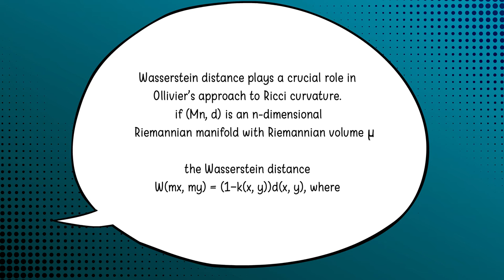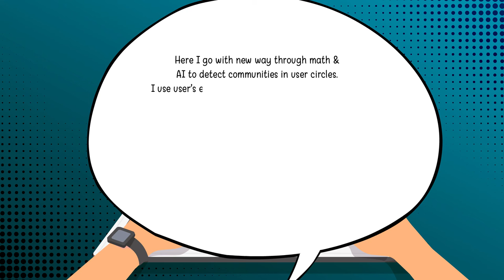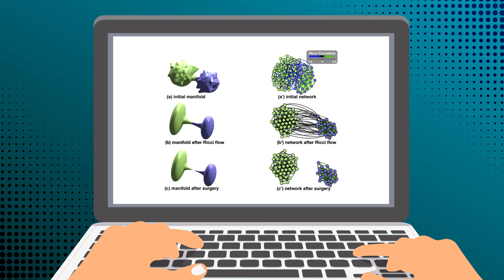Geometric Flows & Ricci Flow for network analysis & community detection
Topology & geometric flows have played an important part in the way we understand networks & network science. Ricci Flow was used as an important tool in solving Poincare Conjecture (unsolved topology problem for 100 years with $1 million prize in 2010). I came up with the first application of Ricci Flow on network data analysis in 2009 and discussed it with Aaron Naber in 2013 before ICM 2014 including Nash Entropy and Perelman Entropy. The geometric flows, Ricci flow (as Hamilton put it - curvature guided diffusion process) have the unique potential to help us how networks & even information flow in a given network evolves over time. This video depicts how Ricci Flow can help to view networks, sub-networks as topological objects & how communities can be detected in the given network using Ricci flow & surgery. I also use Ollivier's recent paper on Ricci Flow. Ollivier’s definition for metric graphs assumes a probability measure for each node and the Ricci curvature of an edge is related to the optimal transportation cost between two probability measures defined on the vertices of the edge.

The Ricci flow introduces deformation in a Riemannian manifold & coverts into neck pinching singularity. When the singularity is removed, the manifold gets clustered into subgraphs of positive curvature while the discrete Ricci flow on the metric graph elongates negative Ricci curvature and if you take a time-series view of positive Ricci curvature, it shrinks over time. Once you remove the edges with threshold length, you can detect communities as subgraphs of large Ricci curvature. I have shown one example of how this algorithm can be used on the Facebook Ego network. But, the applications can be on biological networks, protein-protein networks, metabolic networks, and gene networks, etc.

I have started a blog to depict importance of Ricci Flow & my video -
1. NNs & Ricci Flow, Quantum Walk, Ricci-Yamabe maps for Riemannian flows, Drone Programming using Ricci Flow
2. Ricci Flow, Market Fragility, Market Topology, Influencers & Game Theory, Ramanujan graph+Block Sparse Neural Networks, Hodge decomposition of information flow, RNNs
3. Ricci Flow, Nash Entropy, Cigar Soliton, Lie groups, Sobolev inequality
4. Ricci Flow, Economics, COVID outbreak prediction and Drug Design
5. Ricci Flow, Neural Networks, Nash Entropy, Ricci Yang-Mills flow
6. Security, Topological Game Theory & Ricci Flow
7. Ricci Flow, Geomstats, Lie Groups on Julia & EconoPhysics
8. Ricci Flow, Economics & a brilliant blog by Gita Gopinath
9. 4 interesting papers on Ricci Flow & Deep Learning

You can also refer to my talk at Purdue in 2019-

Complex networks including social networks, protein-protein networks, etc. have always alluded to us for a very long time. Quantum computers hold key to the evolving problem of community detection. Obviously, D-wave has been used with superconducting flux qubits while Universal quantum computer leverages the limited number of qubits with still exponential speed available.  The further algorithms used on quantum computers have been mainly modularity graph clustering or modules available in tools such as Gurobi with graph optimization.

This talk intends to stir the conversation towards a new method of community detection on quantum computers. quantum machine learning has been used to analyze Weyl spaces, Banach spaces, and Hilbert spaces. Using geometric decomposition if we apply discrete Ricci flow, the evolution of communities in the network can be analyzed and community detection becomes more accurate. Ricci flow has been known as a leading tool for smooth manifold decomposition. Many of the times, Communities detected Lie groups on Riemannian manifolds. Using Perelman entropy functional or Nash entropy functional, along with Weyl vector and quantum mass density function, Ricci flow can be further expressed in terms of entanglement. Using Ricci flow and quantum game theory, the study of communities, the way they are entangled with key players, and the payoffs of entanglement prove to be a significant breakthrough in network analysis.